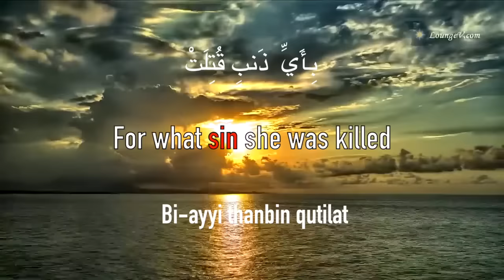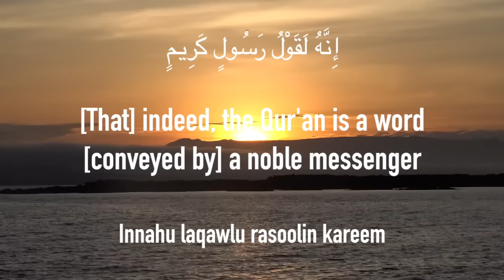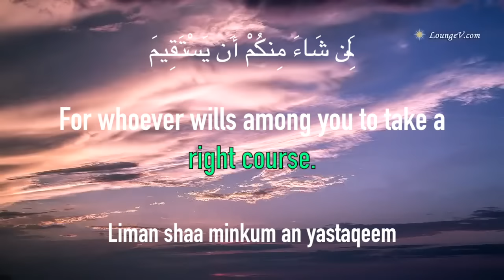Surat At-Takwir (The Overthrowing) | Mishary Rashid Alafasy | مشاري بن راشد العفاسي | سورة التكوير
00:00 Intro
 00:08 Itha ashshamsu kuwwirat
 00:11 Wa-itha annujoomu inkadarat
 00:16 Wa-itha aljibalu suyyirat
 00:20 Wa-itha alAAisharu AAuttilat
 00:23 Wa-itha alwuhooshu hushirat
 00:26 Wa-itha albiharu sujjirat
 00:29 Wa-itha annufoosu zuwwijat
 00:34 Wa-itha almawoodatu su-ilat
 00:37 Bi-ayyi thanbin qutilat
 00:42 Wa-itha assuhufunushirat
 00:44 Wa-itha assamao kushitat
 00:50 Wa-itha aljaheemu suAAAAirat
 00:53 Wa-itha aljannatu ozlifat
 00:57 AAalimat nafsun ma ahdarat
 01:03 Fala oqsimu bilkhunnas
 01:09 Aljawari alkunnas
 01:13 Wallayli itha AAasAAas
 01:16 Wassubhi ithatanaffas
 01:19 Innahu laqawlu rasoolin kareem
 01:27 Thee quwwatin AAinda theealAAarshi makeen
 01:34 MutaAAin thamma ameen
 01:41 Wama sahibukum bimajnoon
 01:47 Walaqad raahu bilofuqialmubeen
 01:53 Wama huwa AAala alghaybi bidaneen
 01:59 Wama huwa biqawli shaytaninrajeem
 02:06 Faayna tathhaboon
 02:09 In huwa illa thikrun lilAAalameen
 02:15 Liman shaa minkum an yastaqeem
 02:24 Wama tashaoona illa anyashaa Allahu rabbu alAAalameen

Theme and Subject-Matter:

This Surah has two themes

1. The Hereafter and
2. The Institution of Risalat (Prophethood).

The first six verses mention the first stage of the Resurrection when the sun will lose its light, the stars will scatter, the mountains will be uprooted and will disperse, the people will become heedless of their dearest possessions, the beasts of the jungle will be stupefied and will gather together, and the seas will boil up. Then the next seven verses mention the second stage when the souls will be reunited with their bodies, the records will be laid open, the people will be called to account for their crimes, the heavens will be unveiled, and Hell and Heaven will be brought into full view. After depicting the Hereafter this way, man has been left to ponder his own self and deeds, saying: "Then each man shall himself know what he has brought with him."

The people of Makkah are addressed: "Whatever Muhammad (pbuh) is presenting before you, is not the bragging of a madman, nor an evil suggestion inspired by Satan, but the word of a noble, exalted and trustworthy messenger sent by God, whom Muhammad (pbuh) has seen with his own eyes in the bright horizon of the clear sky in broad day light."